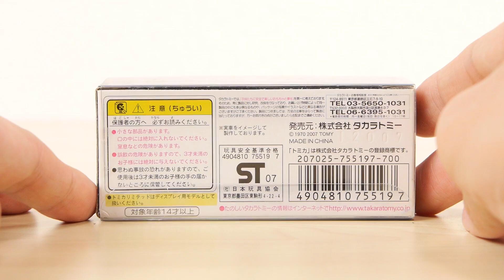ミラー付き！！ トミカリミテッド レクサス GS430 0088 ／ Tomica Limited Series 0088 LEXUS GS430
メーカーが対象年齢14歳以上と設定している商品です。この動画はその方々向けの動画です。
トミカ リミテッド シリーズ（廃番）から、0088レクサスGS430です。ギミックはドア開閉とサスペンションとなっています。
★このTLの金額をチェック(Amazon)★
レクサスGS430